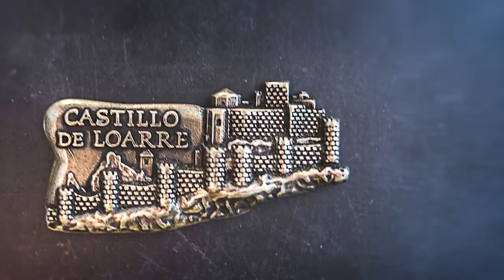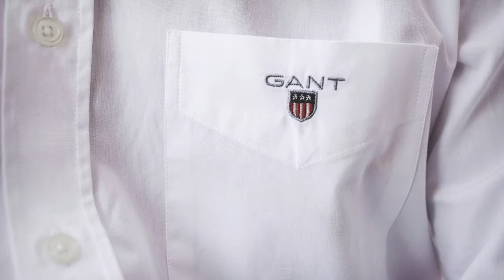Ana + Antonio / Love Story / Castillo de Loarre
Preboda en el Castillo de Loarre